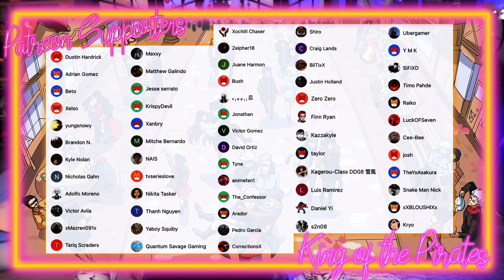All Eyez On Me | Cyberpunk: Edgerunners Episode 5 REACTION!